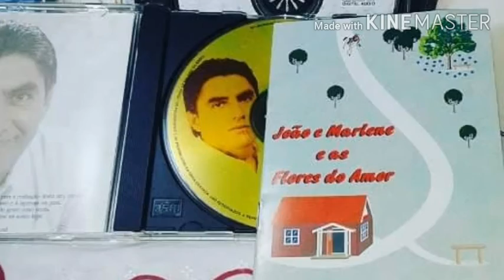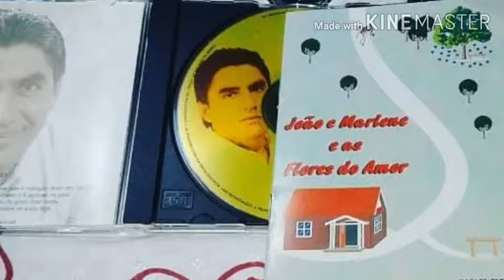Maldade pura maldade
MEU ARQUIVO DE COMPOSIÇÕES..

Maldade pura maldade, fizeram para meu amor...